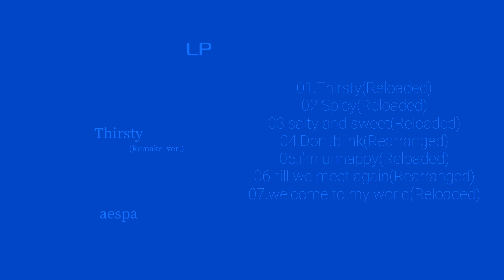aespa'Thirsty(Remake ver.)' FULL ALBUM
ALBUM NAME : Thisty(Remake Ver.)
Artist  : aespa
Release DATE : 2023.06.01